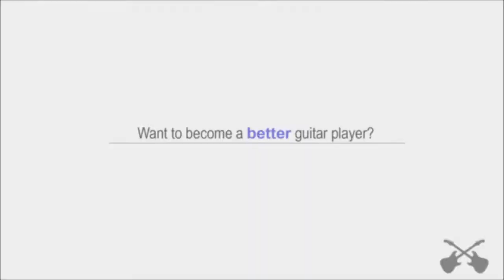MANiCURE Chords by Lady Gaga - How To Play - chordsworld.com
MANiCURE Chords - Full tutorial Originally performed by Lady Gaga

Other Lessons:

MANiCURE Chords
Lady Gaga MANiCURE Chords
MANiCURE guitar chords
MANiCURE tutorial
MANiCURE Chords by Lady Gaga
"how to play MANiCURE on guitar"
"MANiCURE Chords"